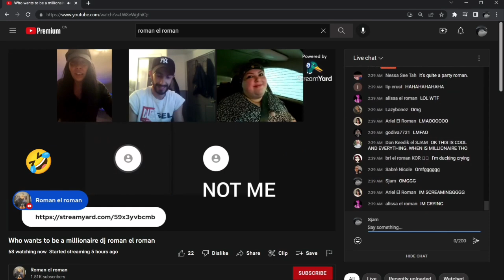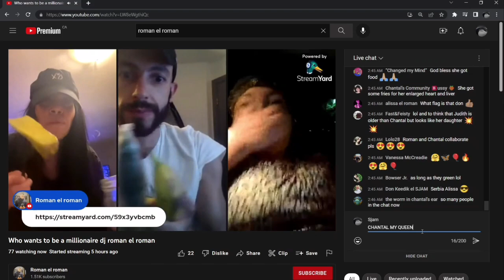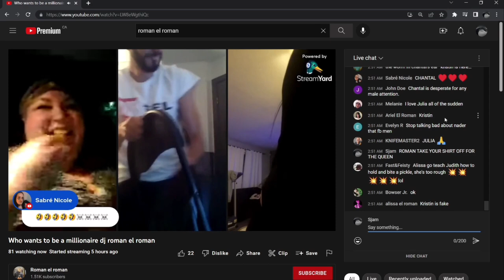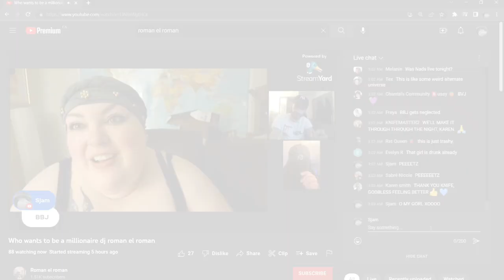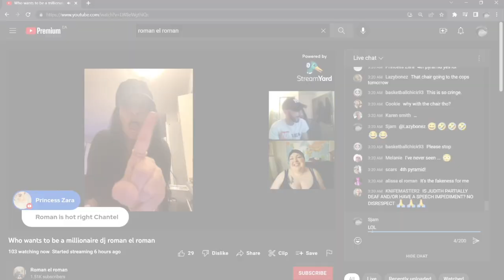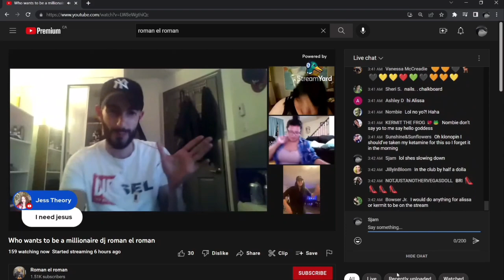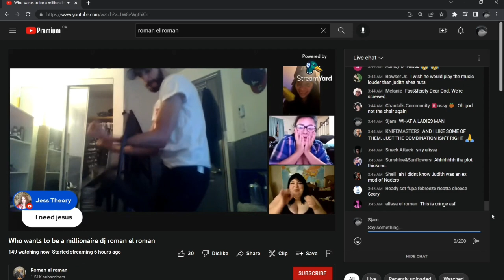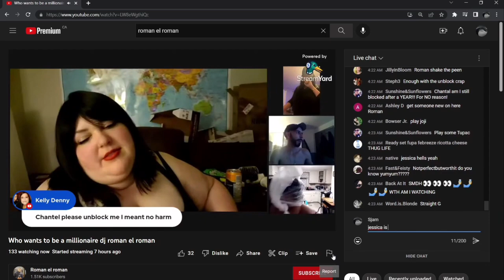ROMAN EL ROMAN PARTY LIVE FT FOODIEBEAUTY!!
Some clips from Roman El Romans party live featuring Foodiebeauty and Jessica Messica